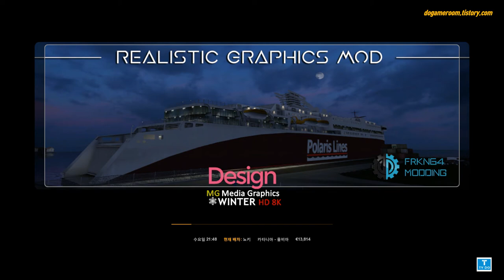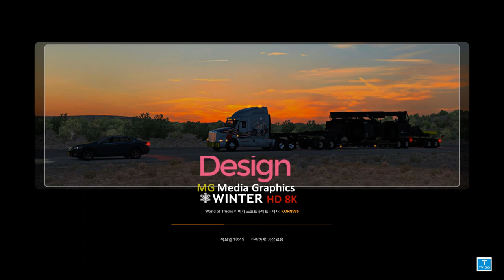[G29,TrackIr5]EuroTruckSimulator Antos,유로트럭시뮬레이터2 벤츠 안토스 운행 {;334운행일지}[TV Do]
CPU :I7-9700k
RAM : 32GB
GPU : RTX2070Super
SSD : 2TB
HHD: 4TB